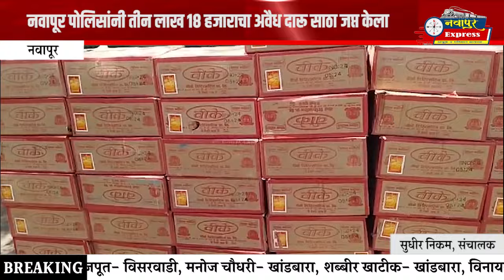नवापूर पोलिसांनी तीन लाख 18 हजाराचा अवैध दारू साठा जप्त केला